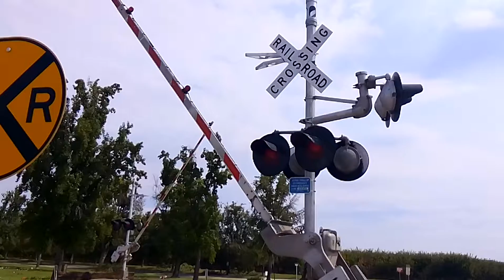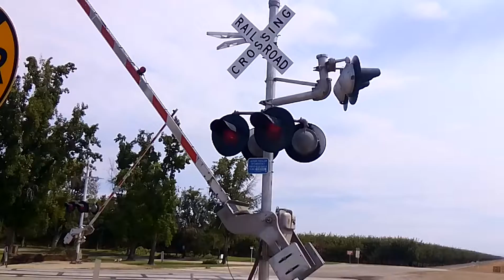Burbank Street Railroad Crossing Shafter,Ca 9/4/2017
CDTX 2011 leads the Amtrak Train 702 passing Burbank Street around 11:30am and heads to Bakersfield

Signal on the right: WCH 12x24 Incandescent lights the side lights are Safetran 12x24 lights with incandescent lights,a Safetran  Base, a US&S Model 95 Gate Mechanism, and a General Signals Type 2 Electronic Bell, RECO 4 inch L.E.D gates

Other Signal: WCH 12x24 incandescent lights,a Safetran  Base,and a US&S Model 95 Gate Mechanism,and a General Signals Type 2 Electronic Bell, RECO 4 inch L.E.D's Gate lights

Train line
BNSF Bakersfield Subdivision

Milepost 902.29